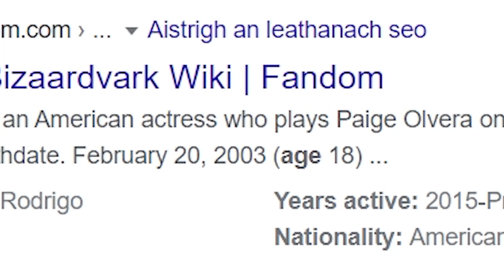Rap Fan REACTS to Olivia Rodrigo "GOOD 4 U" Music Video | She Toxic AF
This is my First Introduction to Olivia Rodrigo. In this video I REACT/REVIEW her latest single, "good 4 u" off of her upcoming debut album "SOUR" dropping May 21st. Come on this journey with me.

Original Song/Video:
Olivia Rodrigo - good 4 u (Official Video)